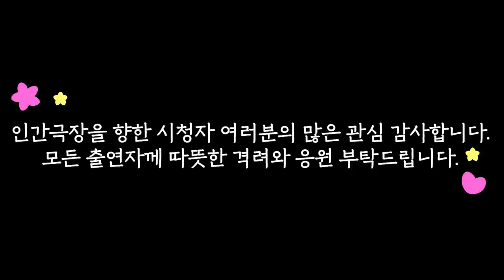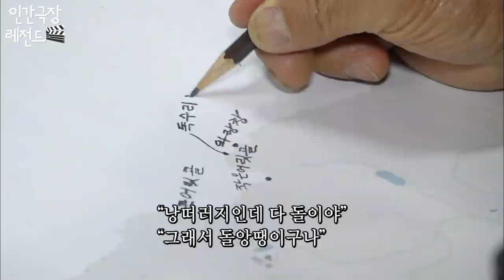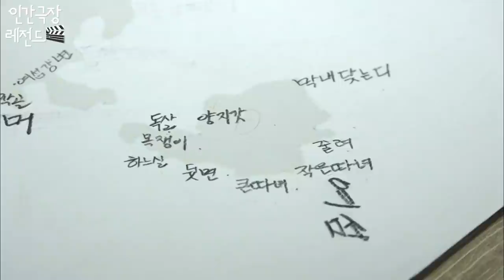[인간극장 레전드 #198-5] 그림을 그리면 그냥 웃음이 활짝 터지시는 용매 할머니🎨 | 어머니의 스케치북(5/5) [KBS 20160704-08 방송]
2016년 7월 4일 ~ 2016년 7월 8일 방송

충청남도 태안, 바다 끝자락의 만대마을

이곳에는 일만 알고 살아온 시골 농사꾼 전용매 할머니가 계십니다.

평생 일과 자식밖에 모르던 어머니가 틈만나면 스케치북을 펼치시는데요,

그 안에 담긴 할머니의 행복 그리기가 지금부터 시작됩니다.